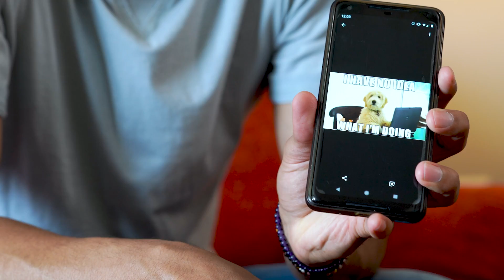WHO IS SHE?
Who do you know that gets this jelly?

Starring Leah Kilpatrick
Cameo by Ray Timmons
Camera and Lighting by Chris Raddatz
Sound by Igor Hiller
Edited by Robby Storey